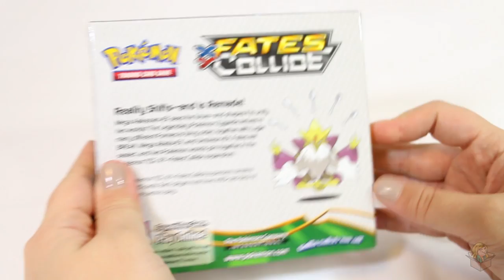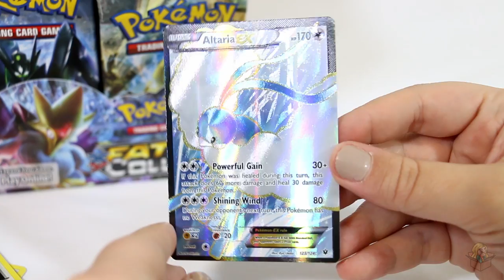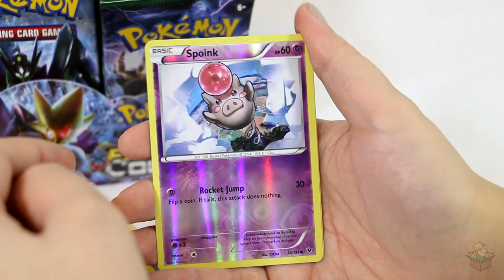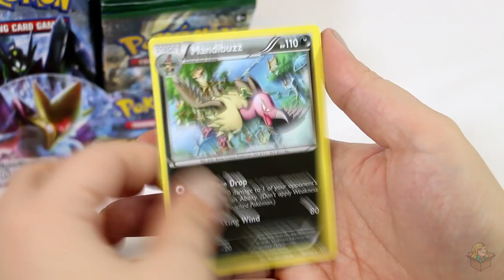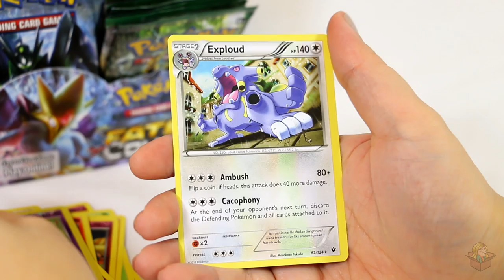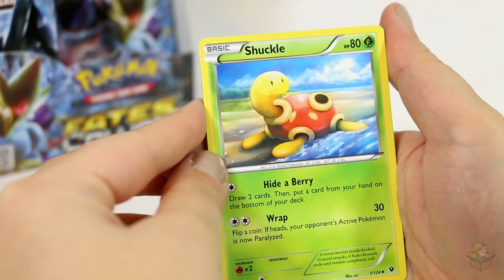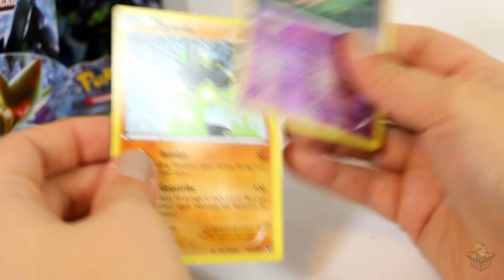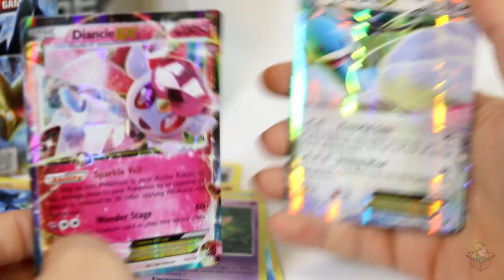Pokémon Fates Collide Booster Box [Part 1/2]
EQUIPMENT
Camera: Canon 70D
Mic: Rode Lavalier Microphone
Editing Software: Adobe Premiere Pro